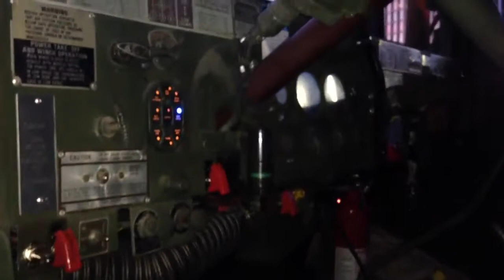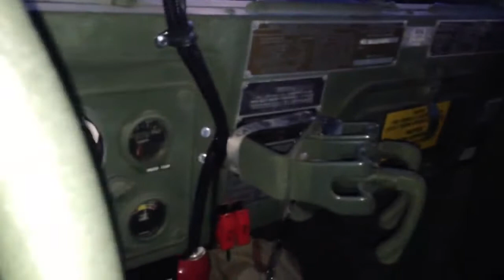Military Vehicles at Park Central Mall, Phoenix Arizona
Here is a line up of a few Army trucks, jeeps and a helicopter
at the cruise on central at park central mall
Phoenix AZ.